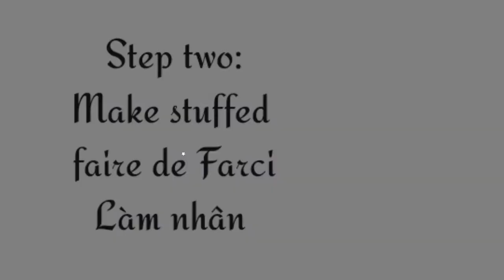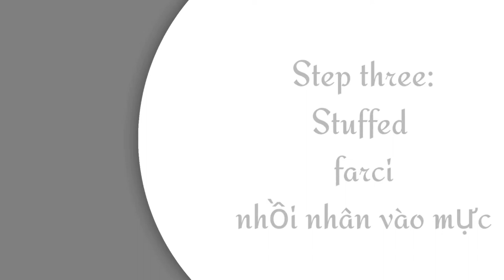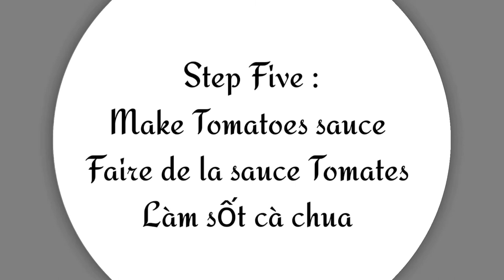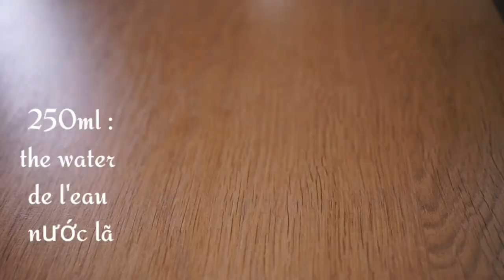Fried stuffed squid | calamar farci | stuffed squid recipe | 365 recipe cooking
Ingrédients :
Première étape pour faire farci :
6 calmars moyens
150g de porc haché
150 g de crevettes hachées
10g de champignons
15g de vermicelles
2 gousses d'ail
2 oignons verts
1 cc de bouillon de poulet
1 cuillère à café de sauce aux huîtres
1 cuillère à café de sauce soja
1/2 cuillère à café de sucre
2 œufs
Deuxième étape de préparation de la sauce aux tomates :
250g Tomates concassées
250 ml d' eau
1/2 oignon haché
2 gousses d'ail hachées
1 cc de bouillon de poulet
1 cuillère à café de sauce aux huîtres
1/2 cuillère à café de sucre
2 cuillères à café de concentré de tomates
(si vous aimez le piment et le salé ajoutez : 2 cuillères à café de sauce chili - 1/2 cuillère à café de sel - 1/2 cuillère à café de sucre

365 recipe cooking toujours essayer de faire de délicieuses recettes

*【Compétences en cuisine 】【Cooking skills】